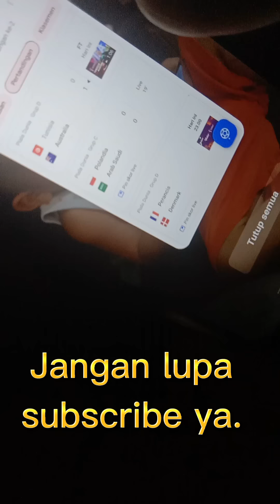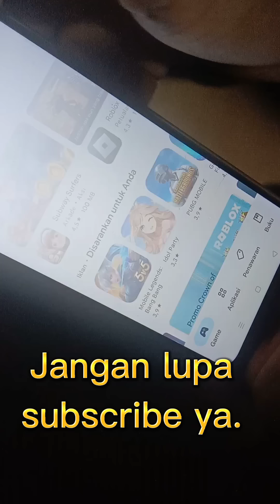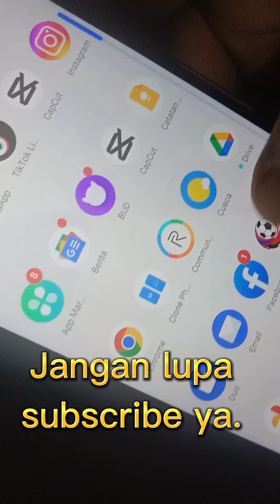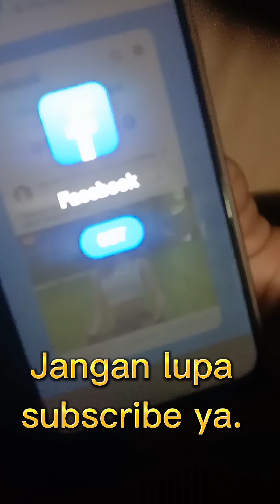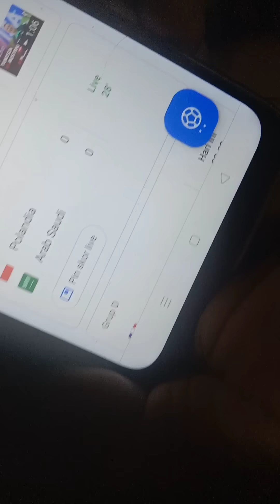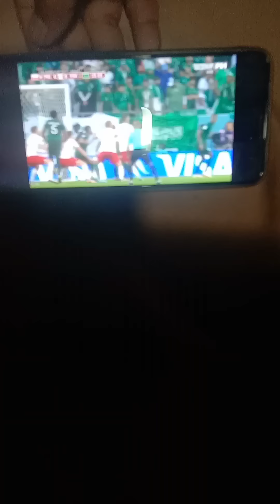Tutorial. Cara mudah nonton piala dunia lewat hp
Cara nonton piala dunia lewat android mudah